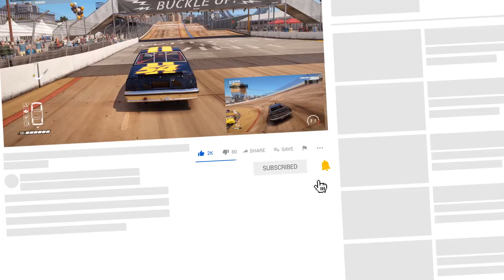Wreckfest #1 - You Bought the DLC! - Come at Me Bro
The bros slap on their decals, hop in the junkiest heaps they can find, and go on a racing and destruction derby rampage!

Wreckfest is a racing video game developed by Bugbear Entertainment and published by THQ Nordic. Wreckfest is described as the spiritual successor to the FlatOut series and a cross between FlatOut, Destruction Derby and cult 1989 PC racer Street Rod. A notable feature of the game engine is the use of soft-body damage modelling, which enables location-based damage that affects the driving dynamics of vehicles in a realistic fashion. After a four-year long early access phase, the Microsoft Windows version was released in June 2018, with PlayStation 4 and Xbox One versions released on August 27, 2019 after multiple delays.

The game includes a variety of gameplay features, namely banger racing and demolition derby. The racing gameplay follows the same fundamental rules as most modern racing games, such as Need for Speed or Gran Turismo. The player controls a car in a race or demolition derby, the goal being to win the race or be the sole survivor of the derby respectively. Before participating in an event the player must choose a vehicle, select either manual or automatic transmission, and finally select either a dirt or tarmac track on which to race. Players will also be able to buy and sell vehicles, customise vehicles, and perform "research". The game features three modes: career, multiplayer and custom events.

The races themselves focus heavily on "vehicular combat", where players have to find a balance between defensive tactics such as avoiding debris or opponents' vehicles and more aggressive tactics such as grinding against opponents and forcing them out of the way in order to overtake them or avoid harm. While Wreckfest's focus on physics and vehicular damage is similar to previous destruction-based racing games such as Criterion's Burnout, it follows a somewhat slower and more strategic approach, resulting in a more traditional racing gameplay experience than in comparable games

Episode: Wreckfest #1 - You Bought the DLC! - Come at Me Bro